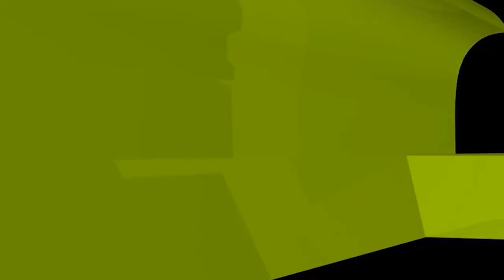মেইন লাইন থেকে বিদ্যুৎ নিয়ে ব্যাডমিন্টন বা ওয়াজ মাহফিল করার বিধান কী?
মেইন লাইন থেকে বিদ্যুৎ নিয়ে ব্যাডমিন্টন বা ওয়াজ মাহফিল করার বিধান কী? new waz II waj II Sheikh ahmadullah